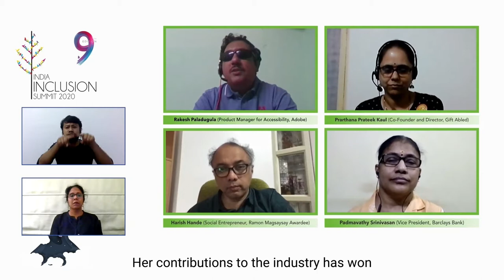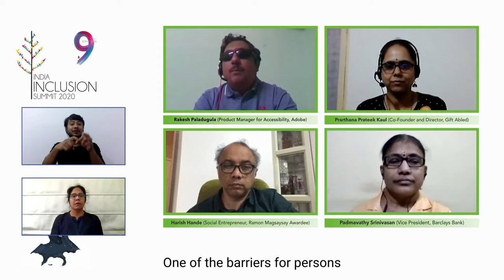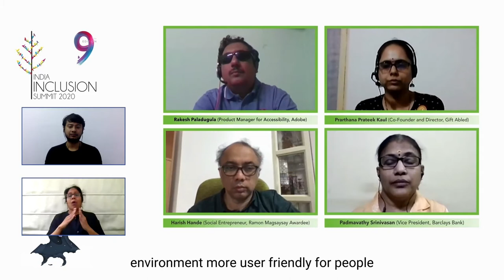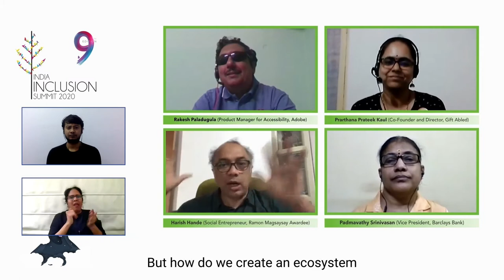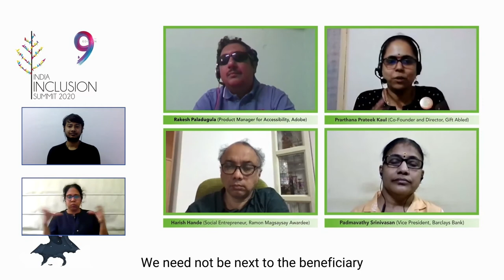In Conversation|Rakesh Paladugula, Prarthana Kaul, Harish Hande and Padmavathy Srinivasan |IIS 2020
Rakesh Paladugula, Product Manager for Accessibility, Adobe; Prarthana Prateek Kaul, Co- founder and Director,  Giftabled; Harish Hande, Social Entrepreneur and Ramon Magsaysay Awardee and Padmavathy Srinivasan, Vice President, Barclays Bank talk about accessibility.